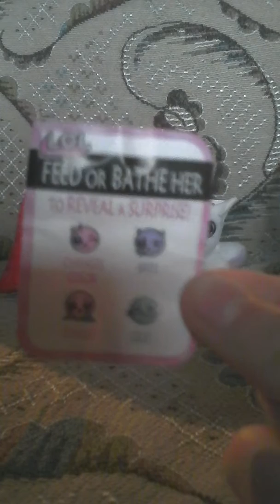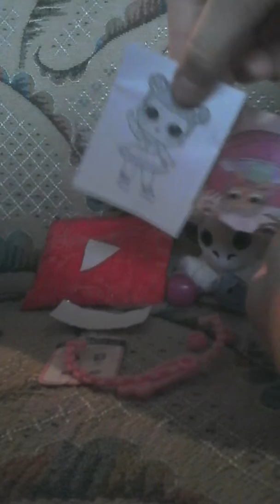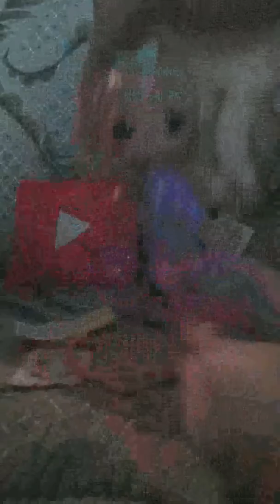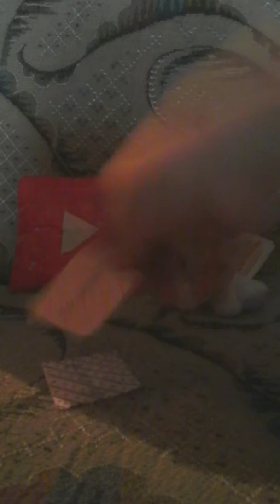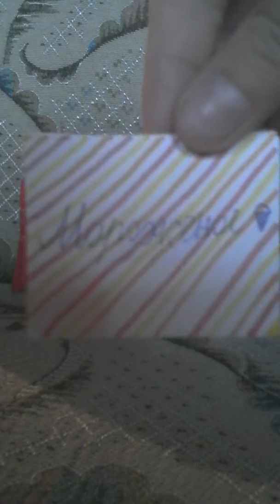Распаковка шарика лол и 2 бумажных сюрприза!!!! Всем читать описание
Ребята те кто напишет в комментариях оригинальное приветствие того пропиарю!! И кстати приветствие должно быть в стихотворной форме!